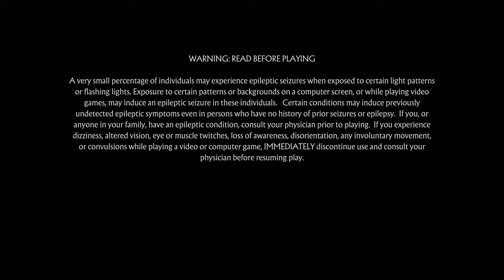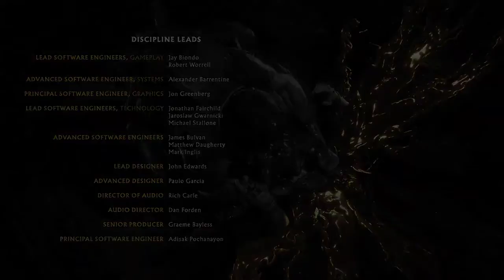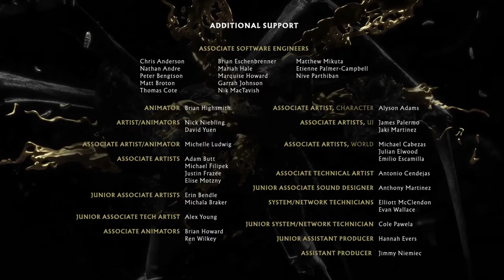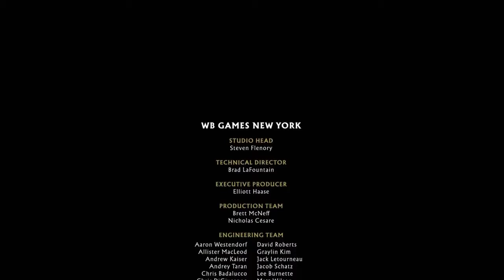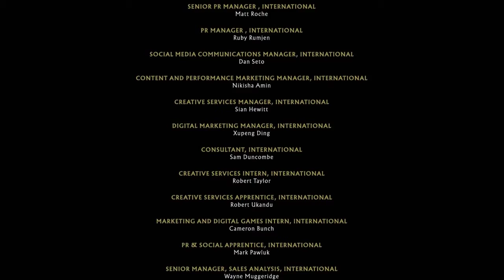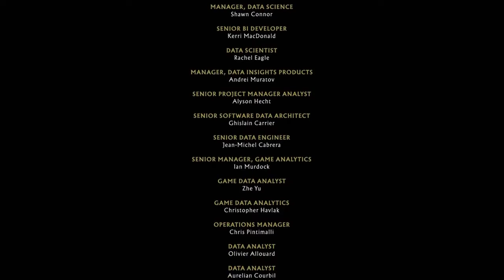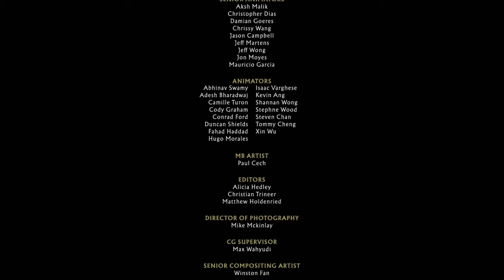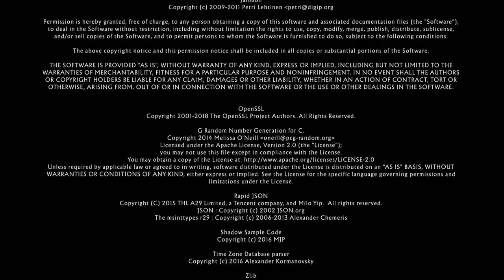Mortal Kombat 11 | Gameplay | Scorpion | Part 1 | 4k